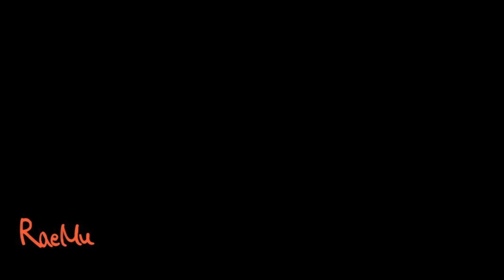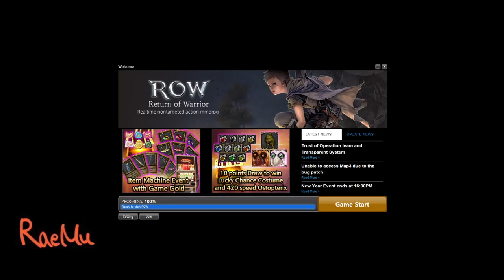[RYL리턴오브워리어] 키(KEY)이벤트I황금열쇠와 은열쇠로 알아보는 나의 행운!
안녕하세요~!
래무(RaeMu)입니다!

모든게임에선 재밌는건 바로 뽑기죠~?

오늘은 동열쇠를 은열쇠와 황금열쇠로 바꾼 후에 오늘 나의 행운을 알아보도록 하겠습니다~

아직 로우에대해 마스터하진 못했지만,

천천히 즐기려는 유저입니다! 저는 휴먼이고, 워리어를 하고있습니다!!

감사합니다 !